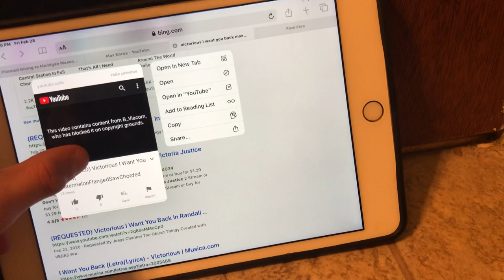This Video Contains Content from B_Viacom who has blocked it on copyright grounds Max Korus Victorio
I had Victorious I Want You Back Got blocked by the Nickelodeon DMA and Randall Boggs Chorded and KiwiFlangedSawChorded and WatermelonFlangedSawChorded all 4 victorious I Want you Back
This Video Contains Content from B_Viacom who has blocked it on copyright grounds Max Korus Victorious I Want You Back